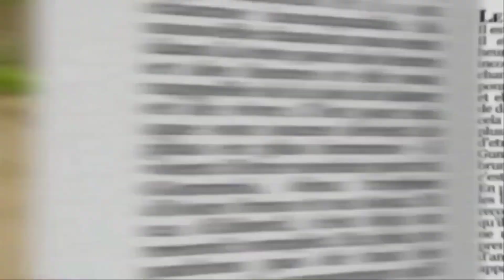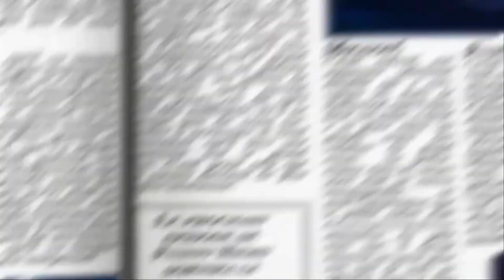The Gummy Bear Song - Yo Soy tu Gominola - Full Spanish Parody (SpongeBob Latin Spanish A.l Cover)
Bob Esponja (Luis Carreño, Latin American Spanish on fakeyou.com